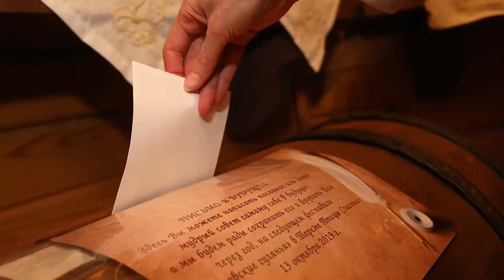«Покровские гуляния» от торжокских золотошвей